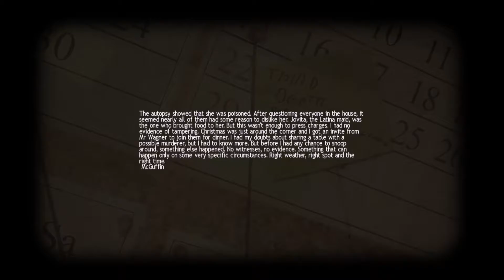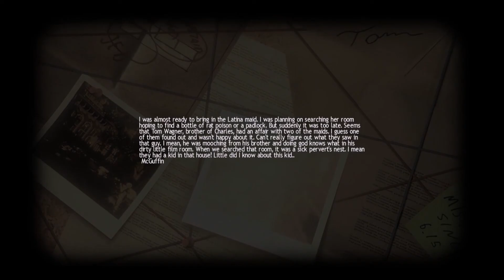Lucius 4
This is Lucius, the son of the devil. Our goal is to kill everyone in this household to increase our supernatural power and make daddy proud.